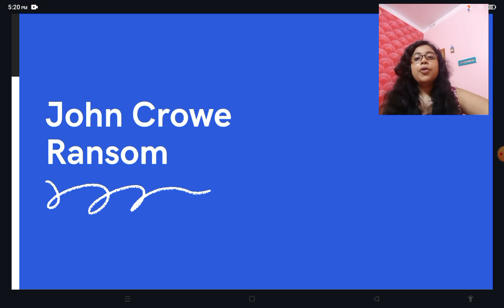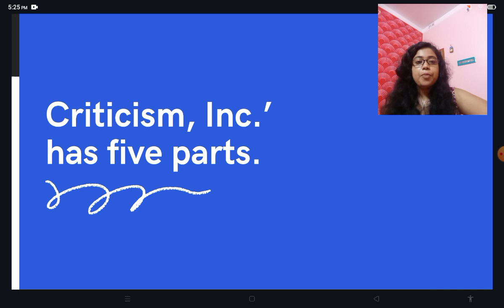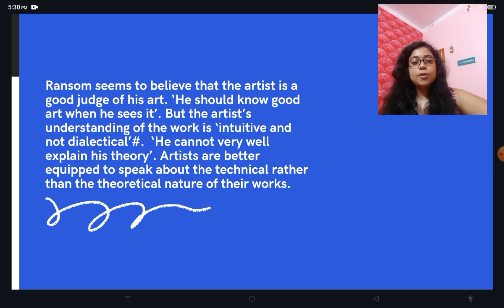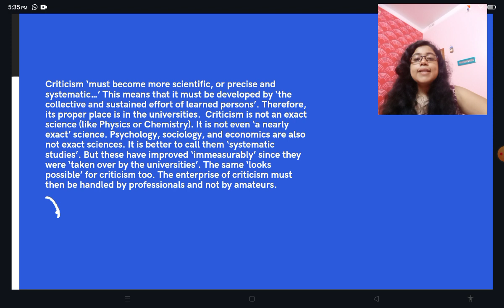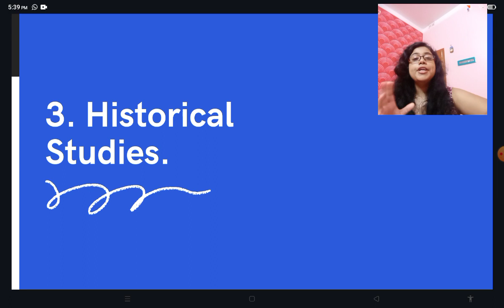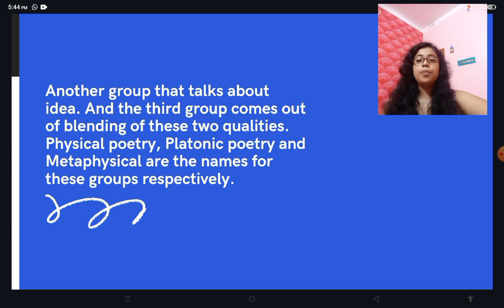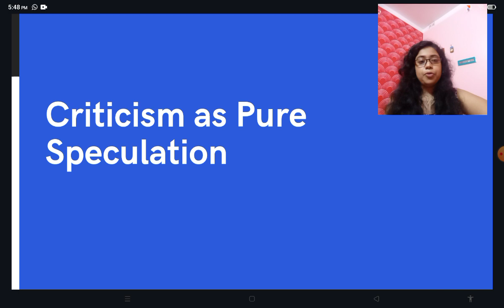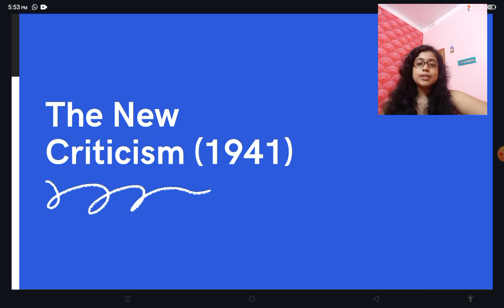NEW CRITICISM THEORY || JOHN CROWE RANSOM || UGC NET 2023 | SET | GATE | JRF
by @learningliterature4490 by Kuhu Sarkar